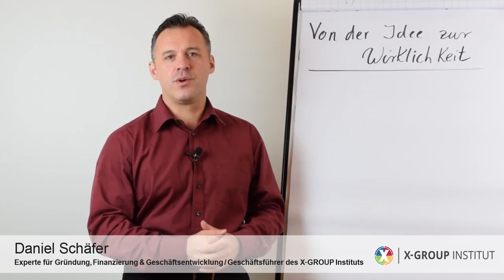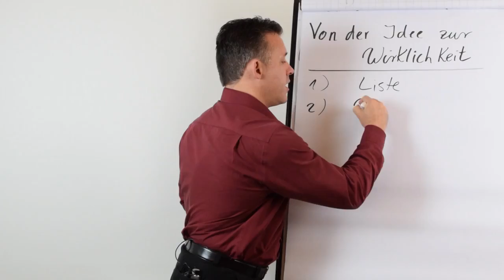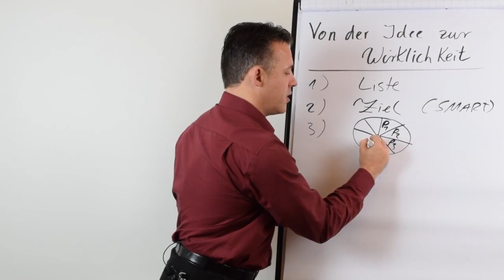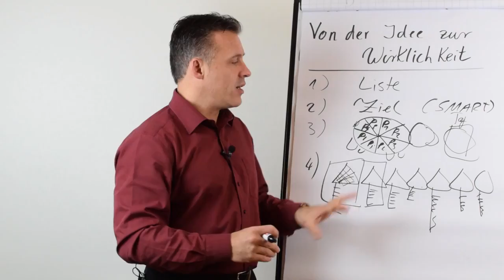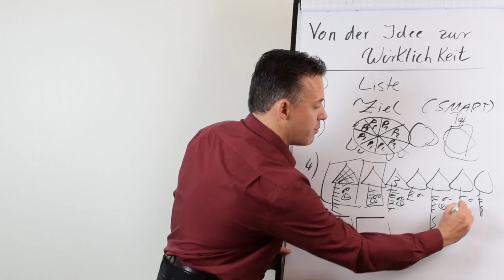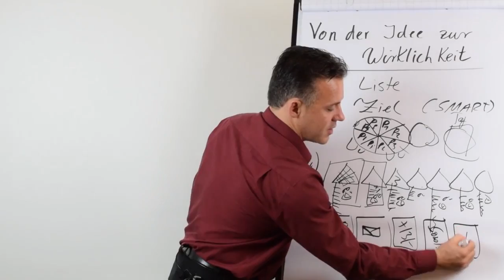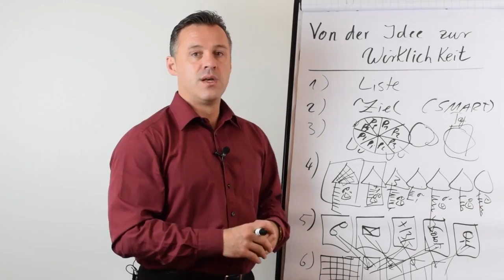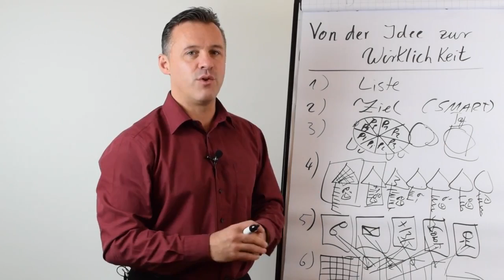Von der Idee zur Wirklichkeit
Was du dir vorstellst, kann auch wahr werden - wenn du es richtig anpackst. Das gilt auch und vor allem im Geschäftsleben. Wann willst du deine Geschäftsidee in die Tat umsetzen? Daniel Schäfer zeigt dir eine vielfach bewährte Methode, mit der dir das gelingt.